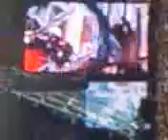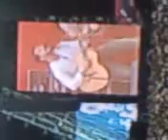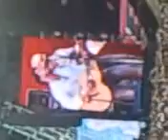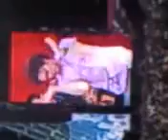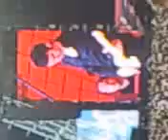James morrison take that circus wembley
james morrison supporting take that at wembley on their circus tour